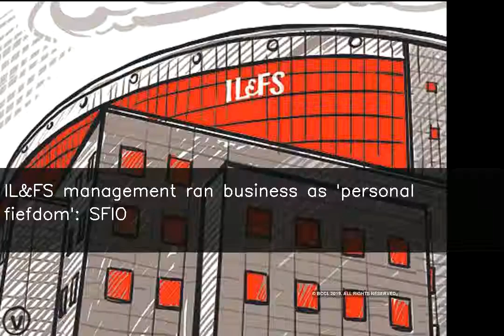IL&FS management ran business as 'personal fiefdom': SFIO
The Serious Fraud Investigation Office (SFIO) has charged the erstwhile top management of IL&FS group's subsidiary IFIN of running the business as their "personal fiefdom". It also accused them of forming a "coterie" with auditors and independent directors to defraud the firm. The SFIO is seeking prosecution of former executive and independent directors of IFIN and attachment of their properties.